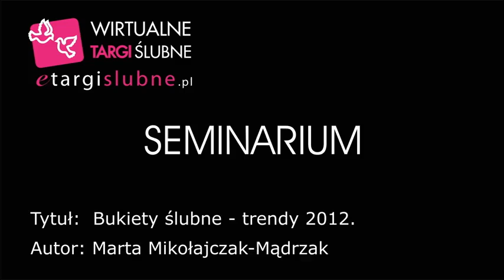Marta Mikołajczak-Mądrzak. Bukiety ślubne - trendy 2012..avi